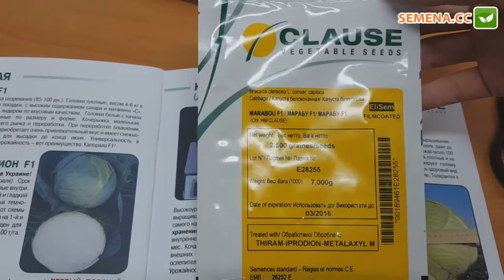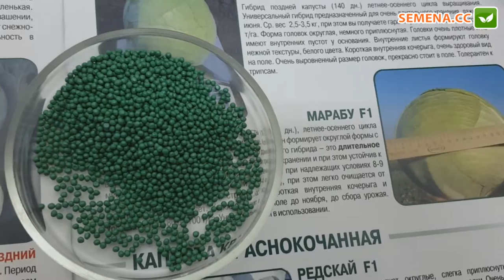Антифейк капуста Марабу Clause